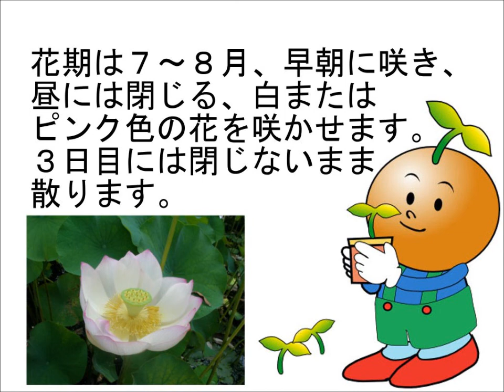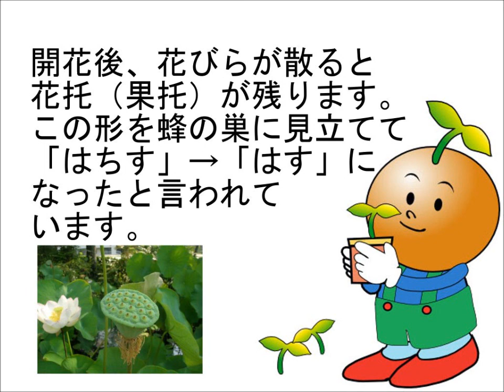ハスの開花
ハスはインド原産、ハス科の多年生水生植物です。
７～８月、早朝に咲き昼には閉じる白やピンクの花を咲かせ、３日目には閉じないまま散ります。
これは平成２３年に当園で撮影された映像です。